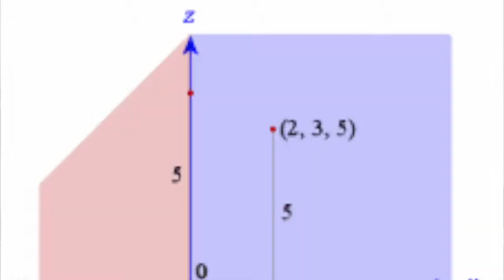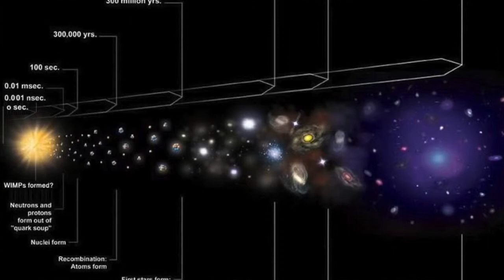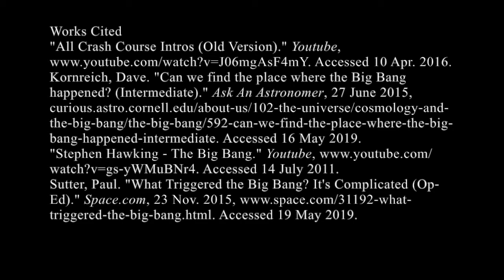Earth And Space Big Bang Project